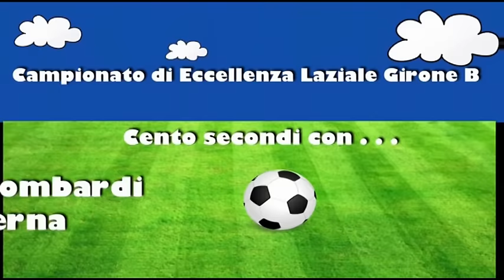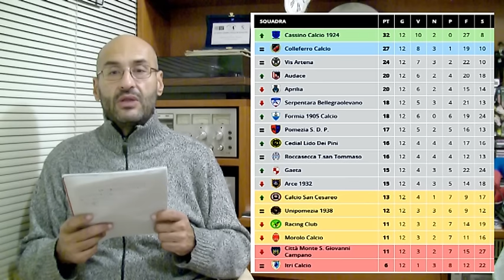Cento secondi con Erasmo Lombardi Di Perna 12ª Giornata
Il punto sulle squadre del Golfo di Gaeta del campionato di eccellenza laziale gir. B visto da Erasmo Lombardi Di Perna